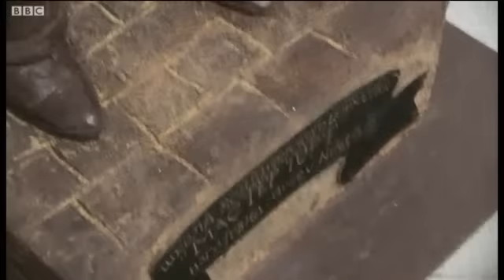Vladimir Putin dalam bentuk cokelat!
Sebuah patung Presiden Rusia, Vladimir Putin, dipamerkan dalam festival cokelat di St Petersburg, Rusia, dengan menggunakan 70 kg cokelat.